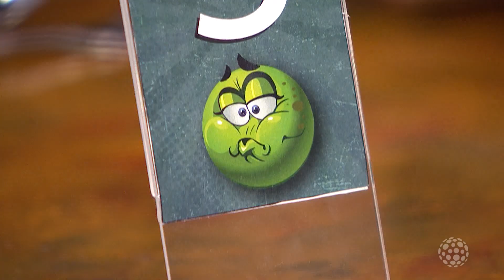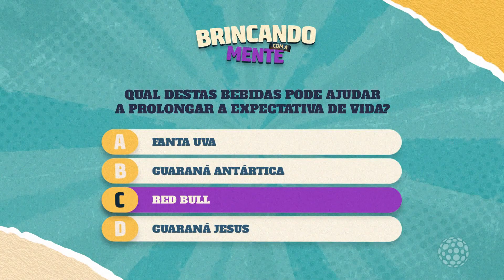SALADA MISTA – Segunda-feira (01/01/2024)